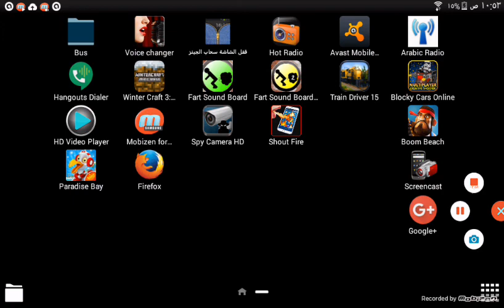Mankrft2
اول فيديو الذي سمعته